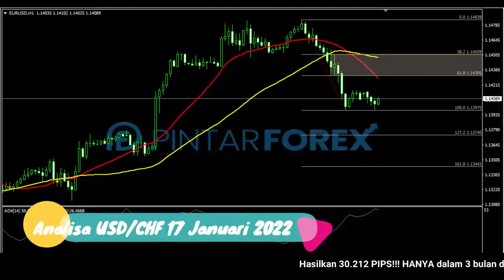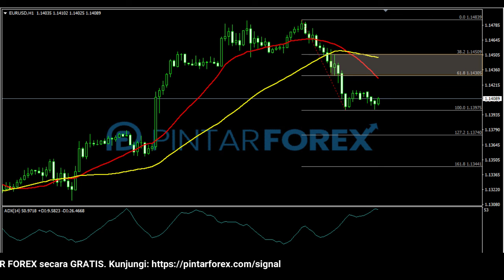🔴 LIVE: Analisa Forex Hari Ini 17 Januari 2022 Apakah EUR-USD Terus Berada Dalam Fase Konsolidasi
"Analisa Forex Hari Ini 17 Januari 2022 Apakah EUR-USD Akan Terus Berada Dalam Fase Konsolidasi